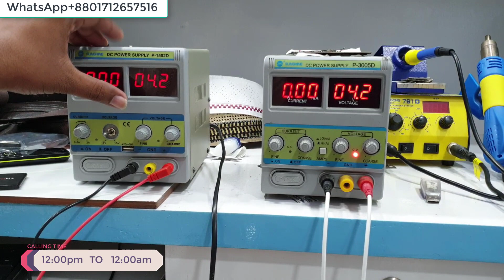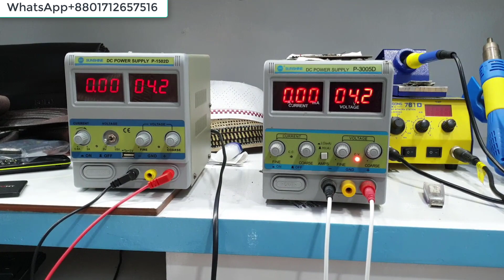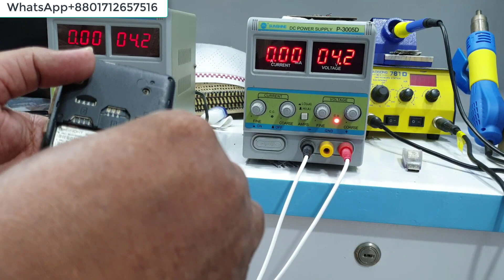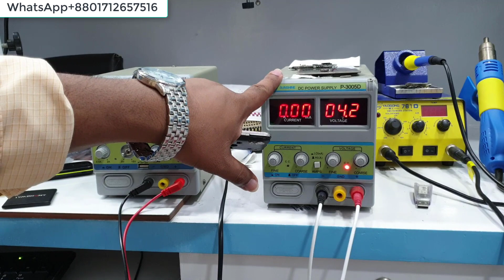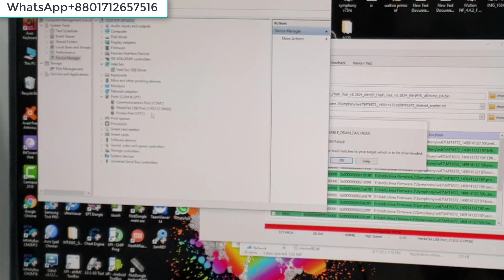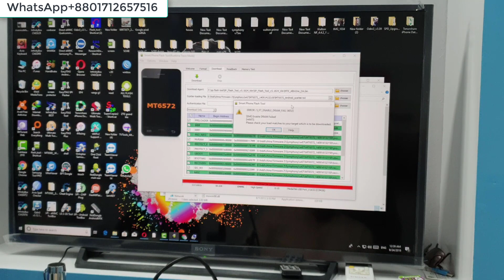কত রিডিং হলে EMMC নষ্ট?(Part-1)দেখুন সহজ হবে ইনশাল্লাহ...।